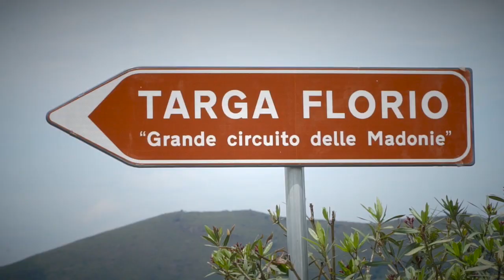Rally Targa Florio 2016: Peugeot 208 T16 e Andreucci – Day 1